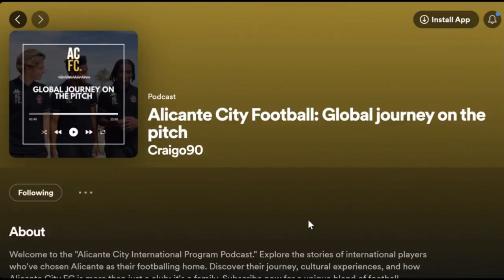CAN WE GET OUR FIRST WIN OF THE SEASON?? |FZTH EP19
Time Stamps:
0:00-5:27 Highlights vs Orba CF
5:28-8:13 Transition Play
8:14-9:45 ACFC Podcast
9:46-10:38 Beach Volley Tournament
10:39-12:02 ILP with Glenn
12:03-16:00 Wing Play
16:01-18:58 Tactics & Scrimmage
18:59-19:34 Teaser for Next Episode
19:35-20:16 Closing

More about me:
Name: Myron Chua
Age: 23
Height: 175 cm
Weight: 68 kg
Job: Semi Professional Football Player
Current Team: Alicante City FC for 23/24 season
Current League: Primera Regional Valenciana (6th Division in Spain)
Last Team: Balestier United RC
Previous Teams: Maccabi HK, Swiss XI, Yau Tsim Mong U18/U16
Position: LW/ST/RW